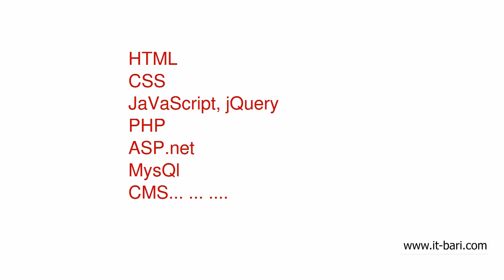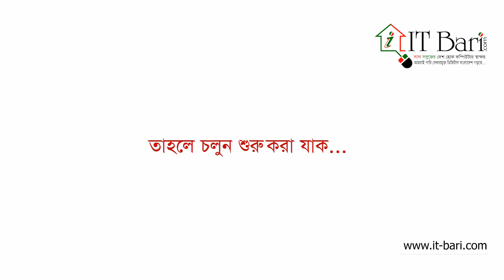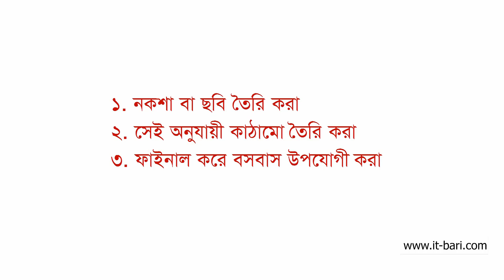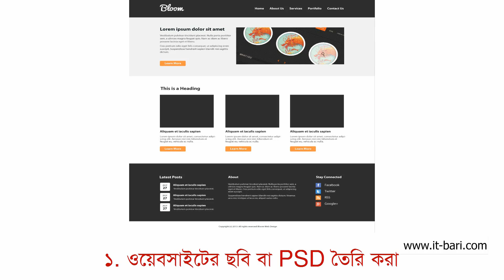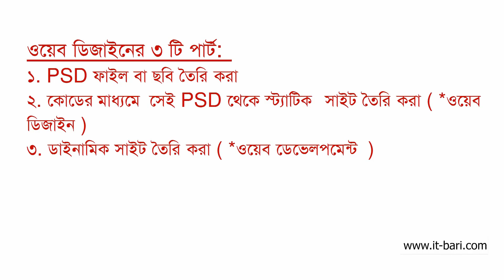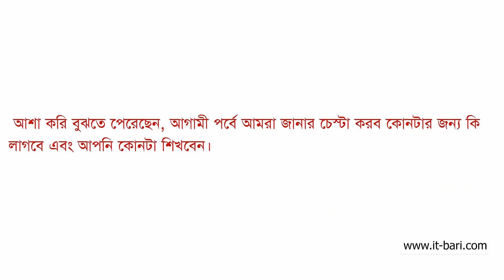01 Understanding Web Design and Development in Bangla free course Part 01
Example-
Note- [Our course is used as an it bari free theme]
It bari premium course-

  As An Premium Member Your Special Help Email Is-

   Email Directly To The Admin For Urgent Help-

WE WILL BE HAPPY TO GET CONNECTED WITH YOU